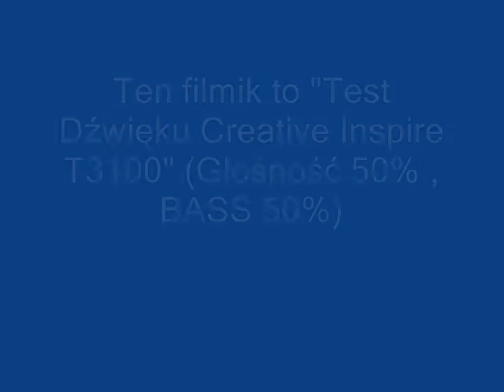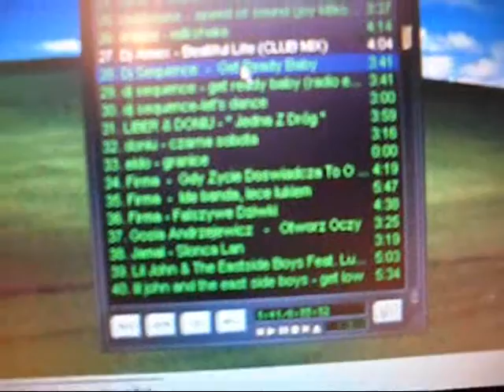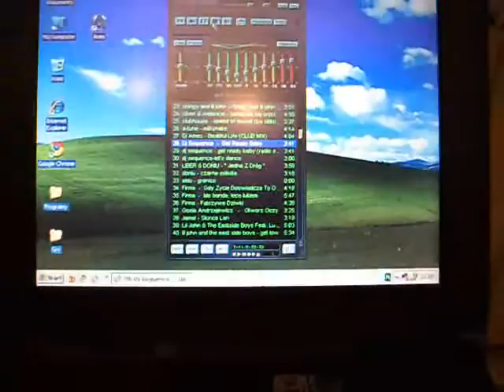Creative Inspire T3100: Krótki Test Dźwięku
W tym filmiku przedstawię krótki test głośników Creative Inspire
T3100.
Wielkie dzięki za obejrzenie filmiku,